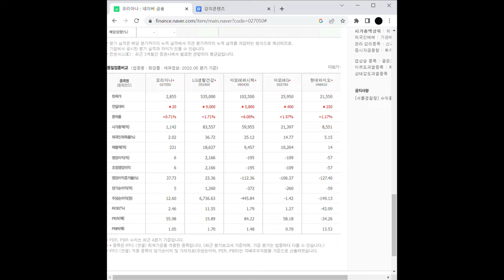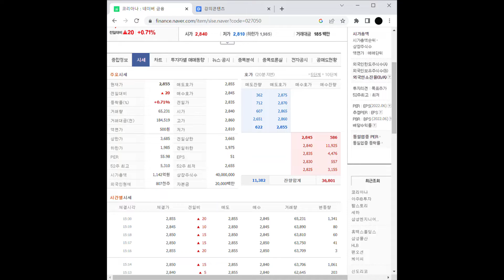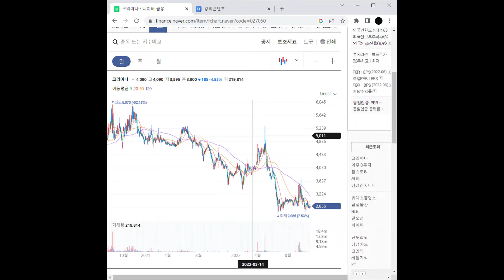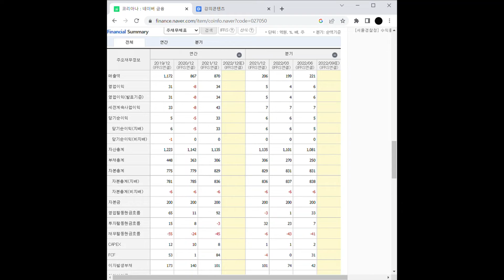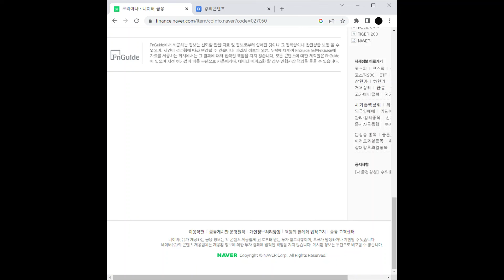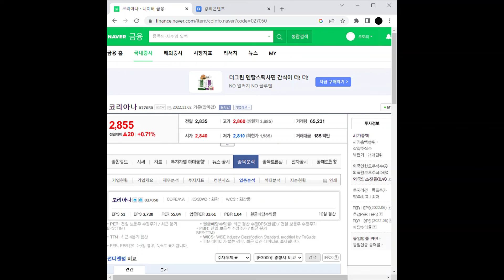중국소비 관련주 코리아나 주가 전망 및 차트 분석